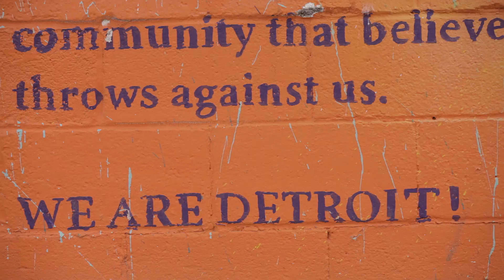Heart Ball Ken2 5 15 16